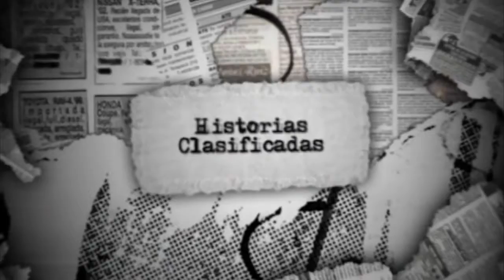Marcos Joubert - DemoReel 2009-2014 - Composición y Producción Musical para Cine y Tv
Algunos trabajos realizados durante los años 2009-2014 de Composición y Producción Musical para Cine y Tv.